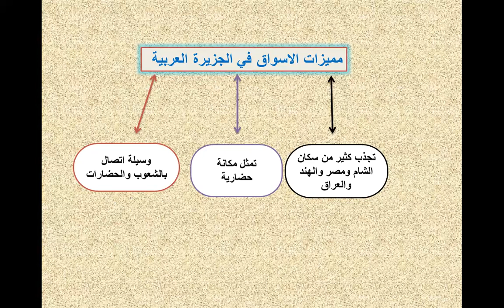تاريخ ثاني انساني اسواق العرب